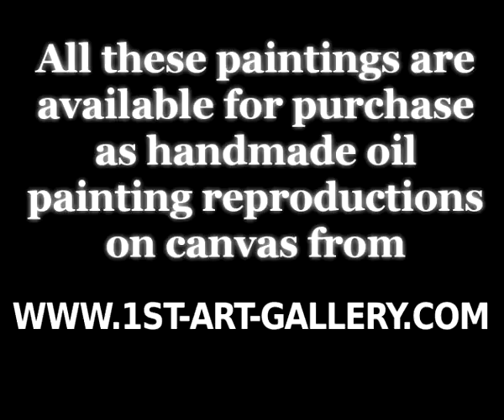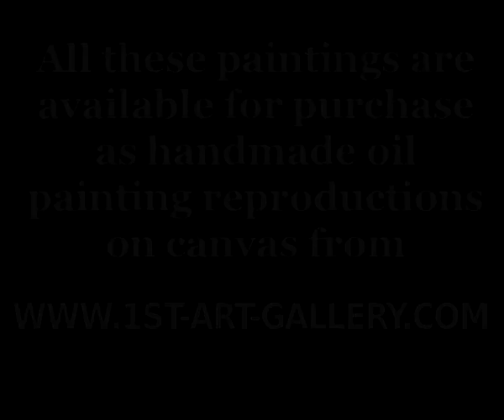The Complete Works of Gilbert Stuart